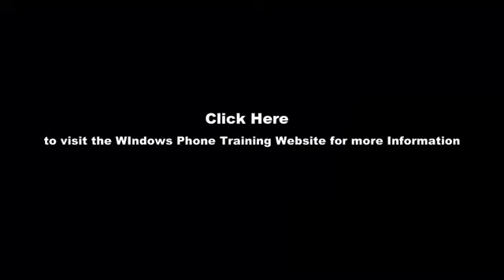Windows Phone App Development Training.mp4